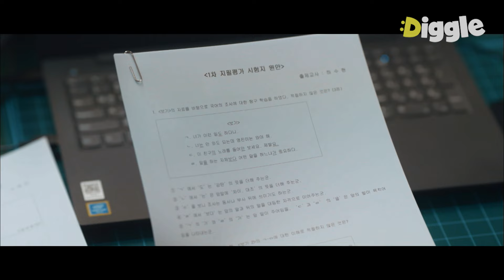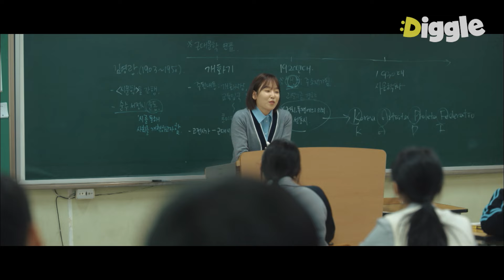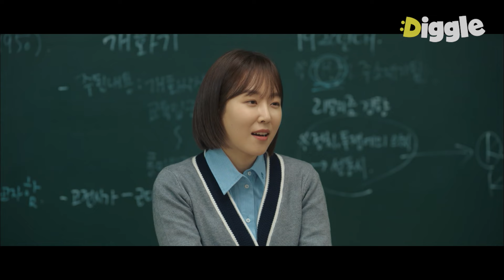채용비리 건으로 조용할 날 없는 대치고 교무실,, 애꿎은 기간제 쌤들에게 불똥이 튄다🔥 덩달아 불타는 국어과 시험 문제? EP7-03ㅣ#블랙독